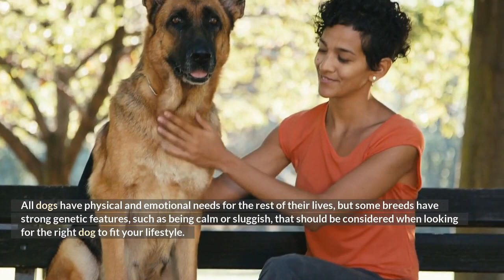11 Dogs That Are Low Maintenance and Perfect For Busy Owners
Amazed Fun Facts - 11 Dogs That Are Low Maintenance and Perfect For Busy Owners

All dogs have physical and emotional needs for the rest of their lives, but some breeds have strong genetic features, such as being calm or sluggish, that should be considered when looking for the right dog to fit your lifestyle. A Border Collie, for example, is a highly lively and intelligent breed. To prosper and be happy, you must engage in a lot of mental and physical activity every day. So, if you have a lot of love to give but not a lot of time, this cute dog might not be the best fit for you.
Even if you use our list of low-maintenance dogs that don't require a lot of activity, dog breeds that can be left alone, and the best dogs for seniors, you'll still have to put in some effort to care for your canine companion.

Here are the finest low-maintenance dog breeds for making pet ownership a little easier.
amazed fun facts low maintenance dogs for beginners low maintenance dogs for busy owners low maintenance pets best dogs for first time owners easy maintenance dogs